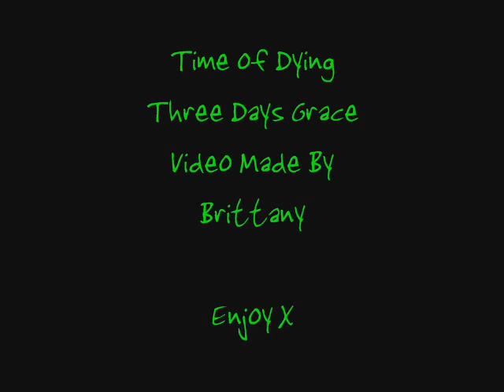Anime couples time of dying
here yas go enjoy if you wanna